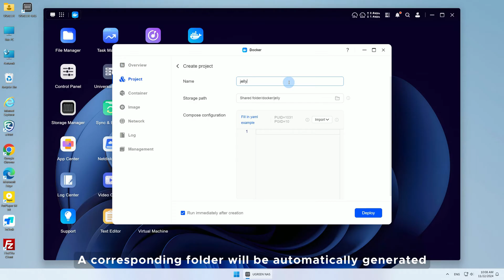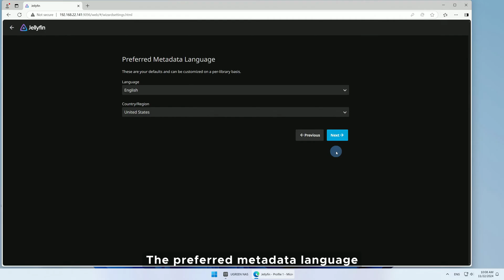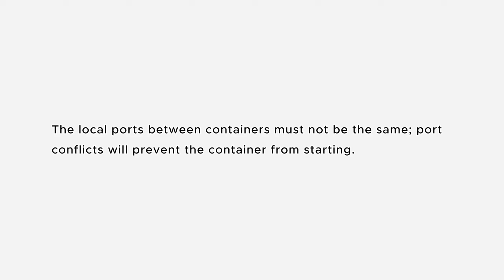UGREEN NASync Tutorial Series - How to Set Jellyfin Media Server on UGREEN NAS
Deploy Jellyfin with Docker Compose in Just Minutes! Learn how to set up your own Jellyfin media server for streaming movies, music, and more. Perfect for NAS users & home media enthusiasts! Follow this step-by-step guide to deploy Jellyfin using Docker Compose and stream your media effortlessly. Watch now!

①The image only provides a tutorial for setting up the container. For usage and advanced features, please search online for tutorials.
②The image is developed by a third party. For specific configuration changes and bug fixes, please pay attention to the official information.